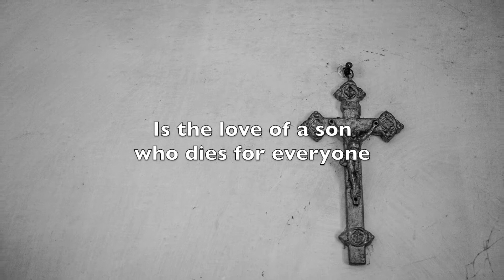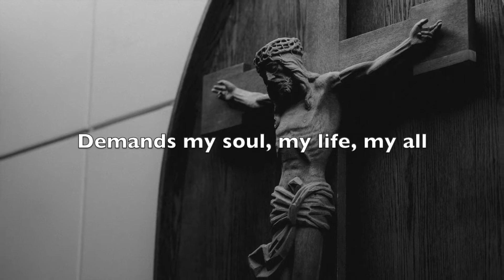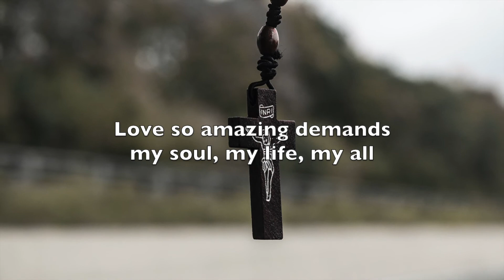Deep, Deep Love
"Dee, Deep Love" by Lee Dengler, performed by the St. John UCC Virtual Choir